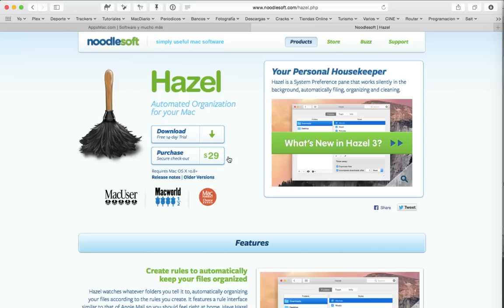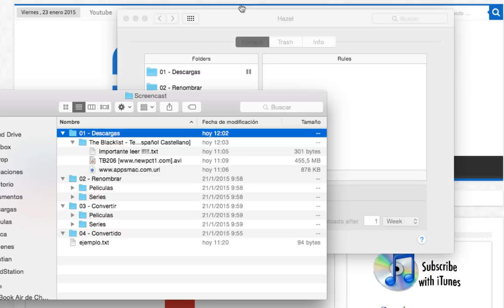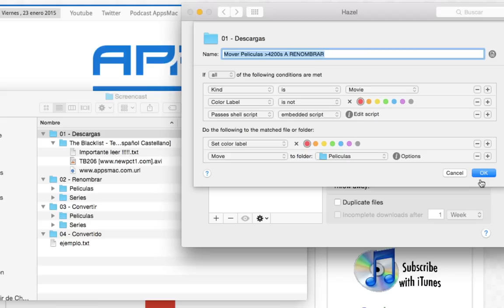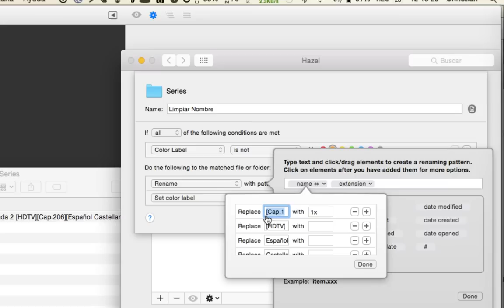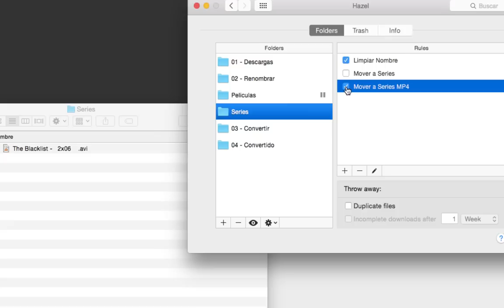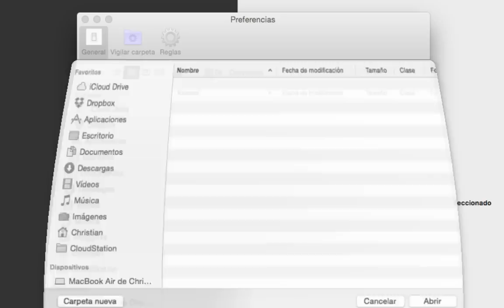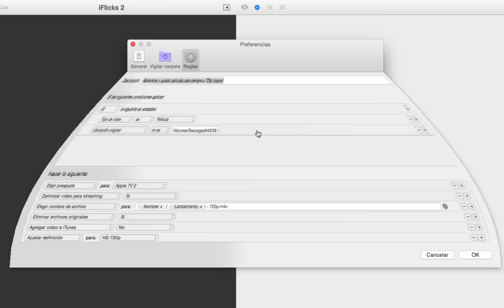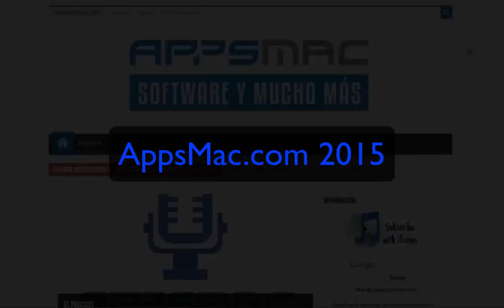Convertir Videos automaticamente con iFlicks 2 y Hazel por AppsMac com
Sencillo sistema para convertir tus videos de forma automática con iFlicks 2 mediante Hazel